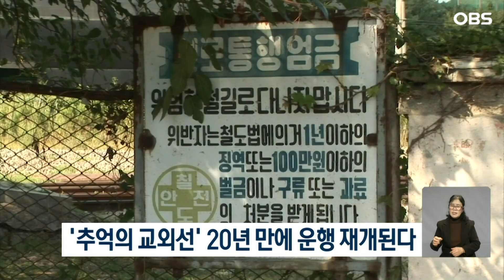대학생 MT 가던 '추억의 교외선'...20년 만에 운행 재개된다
경기 고양시에서 양주시를 거쳐 의정부시까지 경기 북부를 동-서로 연결하는 추억의 교외선이 올해 말에 운행을 재개할 전망입니다.

경기도에 따르면 지난해 1월부터 진행된
교외선 공사가 지난해 말 기준 50%가량 진행된 상태로 오는 12월 운행이 재개될 것으로
보입니다.

교외선은 고양 능곡에서 의정부까지 32.1㎞를 단선으로 연결하는 철도로 고양 능곡·원릉·
일영, 양주 장흥·송추, 의정부 등 6개 역사가 있습니다.

열차는 4량 1편성으로 오전 6시∼오후 10시
하루 20회 운행할 계획입니다.